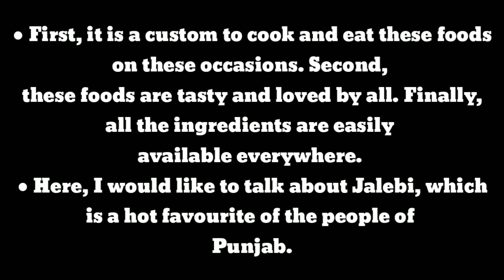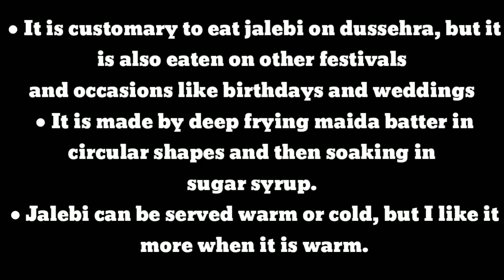Food that people eat on special events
Talk About A Food People Eat On Special Occasions |New IELTS Cue Card| Best Sample Answer 8.0 Band
Food That People Eat On Special Events | Ielts Speaking | Cue Card |
Food that people eat on special events | New cue card | ielts
Food that people eat on special events-cue card 2019
Food Which People Eat On Special Occasions | Latest IELTS Speaking Topic |
Talk about a special food that people enjoy on special events in your country | 8 band cue card |
CUE CARD NO. 7 FOOD THAT PEOPLE EAT ON SPECIAL EVENTS
Describe food that people eat on special events/ cue card 2019 jan - march.
LATEST CUE CARD A FOOD THAT PEOPLE EAT ON SPECIAL EVENTS